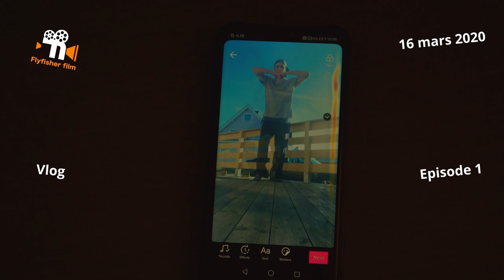D vitaminer fra sola - Corona killer?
Jeg er ingen ekspert, men jeg liker å se etter løsninger. Og jeg tror at solenergi kan hjelpe oss mennesker i kampen mot Corona. Solenergi gir oss naturlig D-vitaminer. Og de skal vist nok hjelpe oss mennesker med å holde sykdommer borte i følge mange eksperter. D-vitaminer skal vist hjelpe oss mennesker å holde oss friske.

Det er også viktig å gjøre det beste ut av situasjonen som vi er i nå!

Informasjon har jeg hentet hos : Dr. Eric Berg DC ved å se denne videoen.